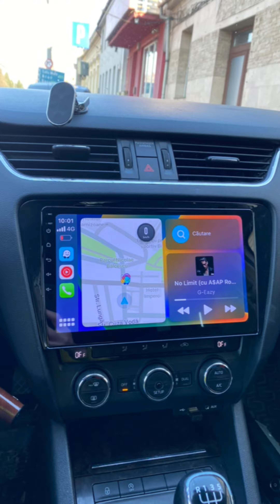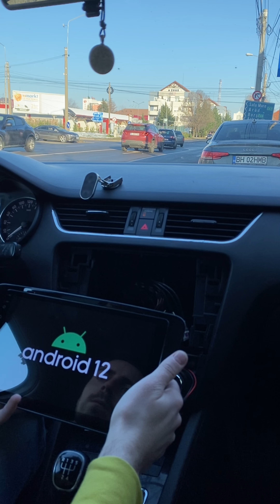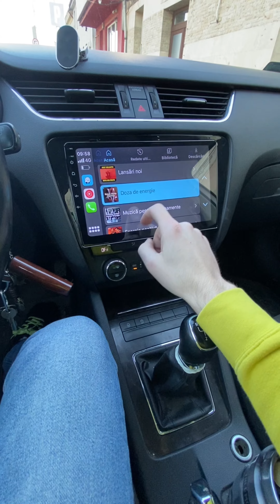Install Android GPS radio Skoda Octavia 3, with Apple CarPlay / Instalare navigatie Skoda Octavia 3